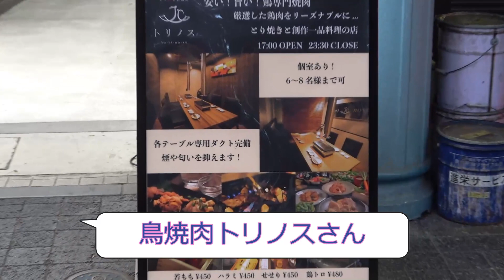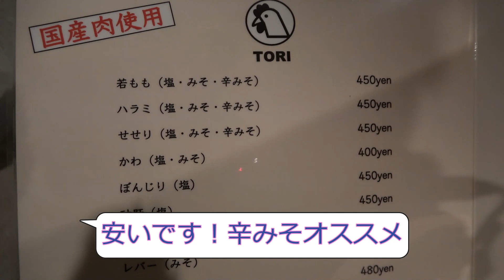流行っています！安くてうまい！食レポ！三重名物【とり焼肉】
三重の伊勢・松坂ソウルフードのとり焼肉を食レポ！